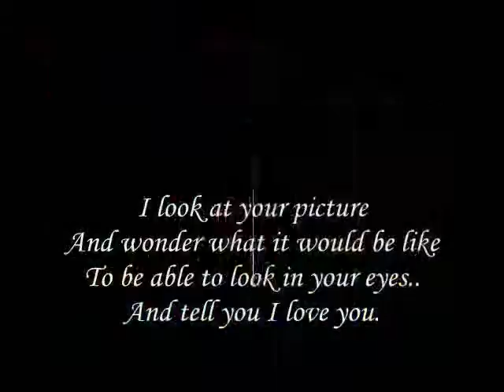tell you I love you My Dear,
do.
do so
Money is an excellent servant, but the host
very bad.